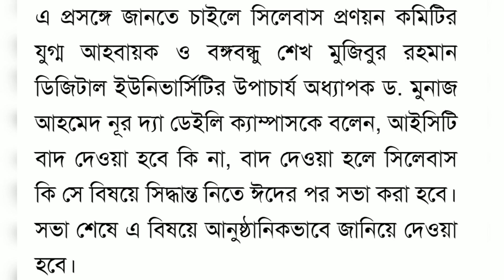গুচ্ছ থেকে কি ict বাদ? ২০২১-২২ গুচ্ছ বিশ্ববিদ্যালয়ের সর্বশেষ আপডেট / গুচ্ছ ভর্তি পরীক্ষা gst update